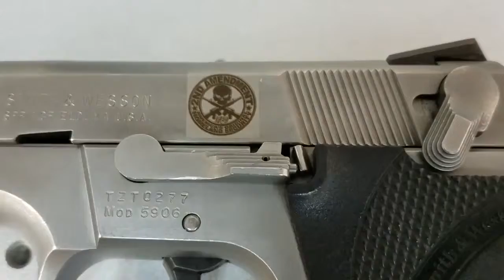Firearms fiber laser machine for engraving the metal and polymer gun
This video shows our fiber laser marking machine for engraving our customer's gun.

The fiber laser engraving machine with 30w/50w is used for deep engraving on metal like aluminum, stainless steel, copper etc.